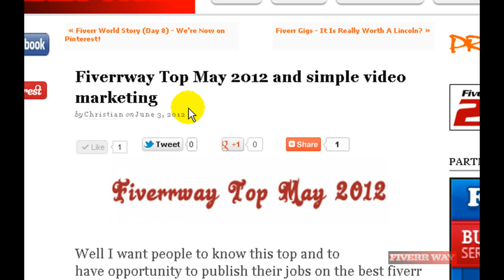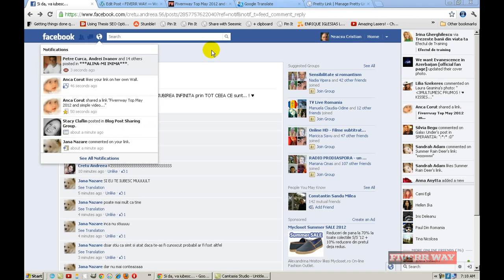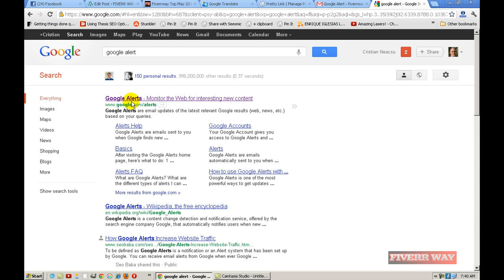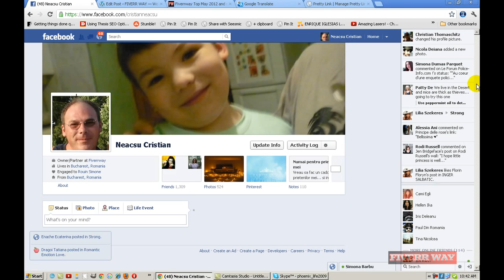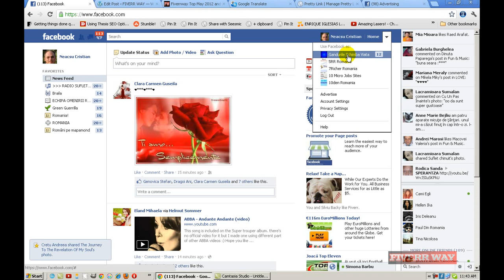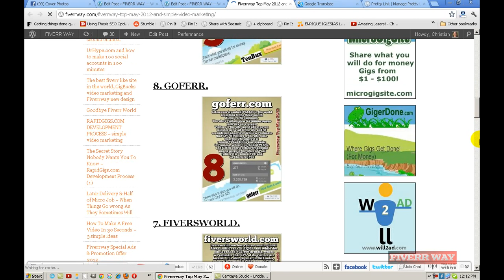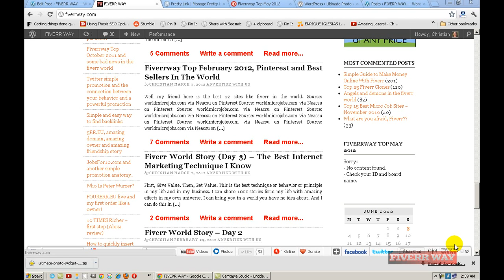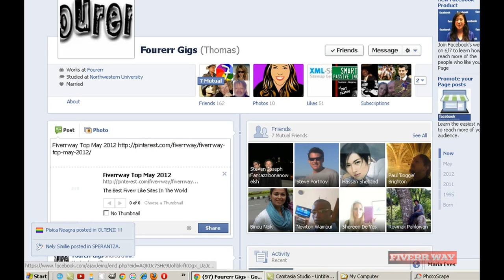Video 1 - Video 21